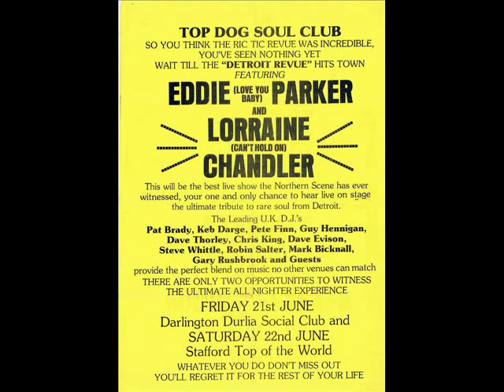Northern Soul Eddie Parker Live at Stafford TOTW 1985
Believe it or not I managed to get Eddie Parker and Lorraine Chandler to perform at Stafford Top of the World on the night of my 21st birthday! Ok it was pure coincidence but what a night it was!
I recorded the audio on my trusty old cassette recorder in my old soul bag on the night and I've put a little movie together from pictures from Soul Source and the TOTW FB Group whom I give my thanks to.
And of course thanks to Dave Thorley and Chris King for arranging this awesome night!
Anyway I hope you enjoy and think it gives a real taster I hope of what us lucky ones who attended were privelaged to hear and see that hallowed night.